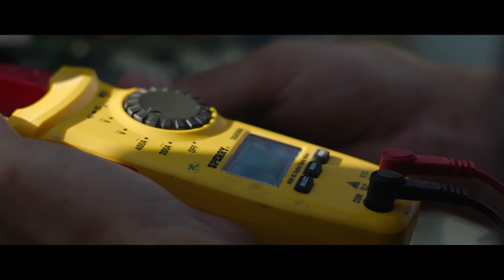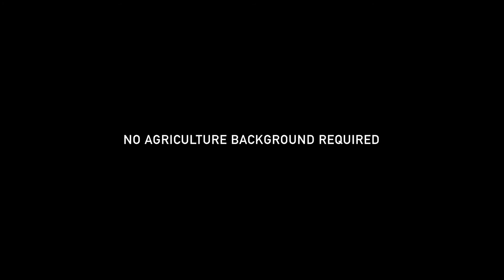Ohio Pork Careers - Farm Maintenance